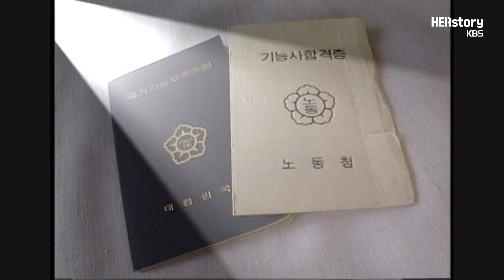20년 넘게 에티오피아에서 헌신해온 이광심 수녀1️⃣ 가전제품은 물론 놀이기구까지 뚝딱 고치는 만능해결사가 된 그녀의 꿈은 무엇일까ㅣKBS 20031215 방송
■ 1983년 구호의 물결과 함께 에티오피아에 첫 발을 딛은 후
어린이와 여성을 위한 학교를 짓고 20년째 희망의 씨앗을 심고 있는 한국인 이광심 수녀(57).
키 큰 동양인 수녀가 거리에 나서면 낯설만도 한데, 마을 사람들은 달려와 인사를 하고
아이들은 허리춤에 매달리기 일쑤다. 이 수녀의 인기만점 비결은 뭘까.
그녀는 교실 의자와 칠판이 떨어지면 망치질을 하고 가전제품과 난방용 파이프를 수리하고
멈춘 놀이기구에는 용접을 하는 만능해결사다.
아이들과 함께 춤을 추고 노래를 부르고 빗속을 뛰어다니기도 하는 천진난만함도 가득하다.
그렇게 살아온지 20여년. 이 수녀는 인기만점의 '키다리 수녀님'이 되어 있다.

💌 약 20년전 영상이기에 상황과 방송내용이 요즘과 많이 다를 수 있습니다.
너른 양해 부탁드립니다.

2003년 12월 15일 [한민족 리포트] 방송 하이라이트입니다

🎬 그녀의 삶이 역사입니다.
Her story is HERSTORY